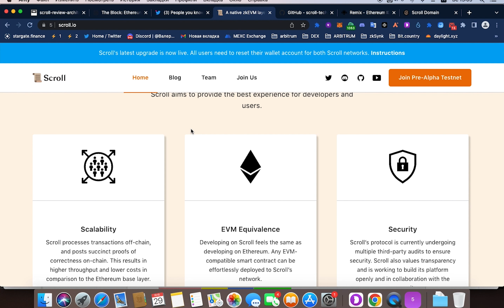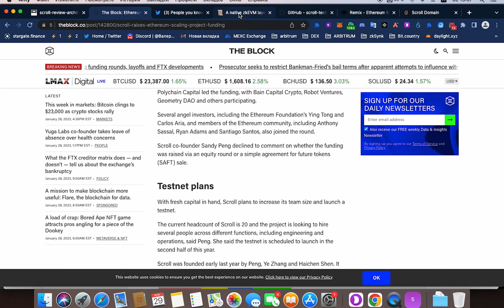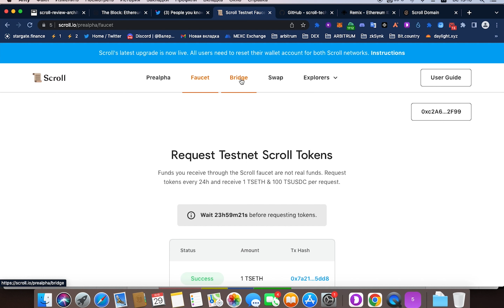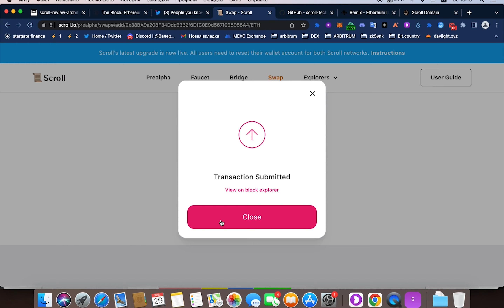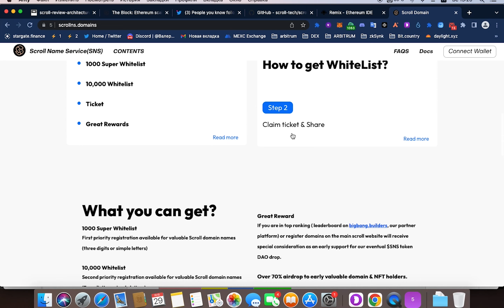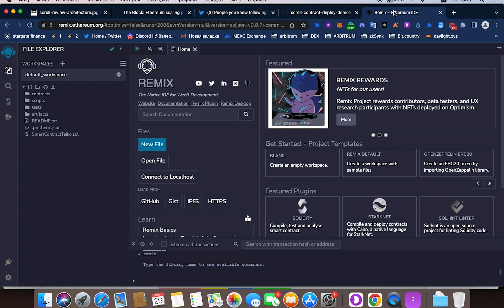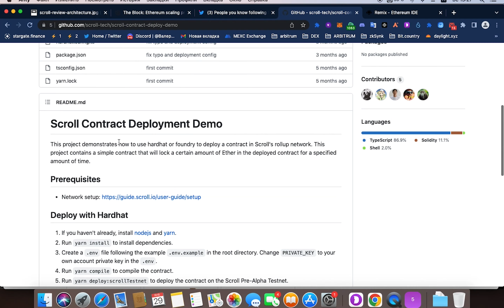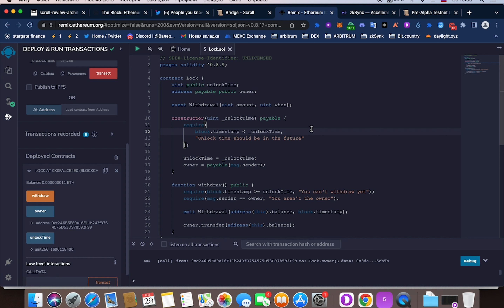Scroll testnet | Airdrop от Scroll без вложений | Подробный гайд | Деплой Смартконтракта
Scroll testnet - полностью прошли тестнет scroll и доменам + задеплоили смартконтракт

- ссылка на папку со смартконтрактом
- Remix IDE web-среда разработки на Solidity

Тайм коды:
00:00-02:35 - Вступление, информация о  Scroll
02:35-06:47 - прохождение prealpha тестнета
06:45-07:48 - взаимодействие с биржей MUX
07:48-08:26 - клейм домена на Scroll
08:26-12:33 - деплой смартконтракта
12:33-13:32 - заключение